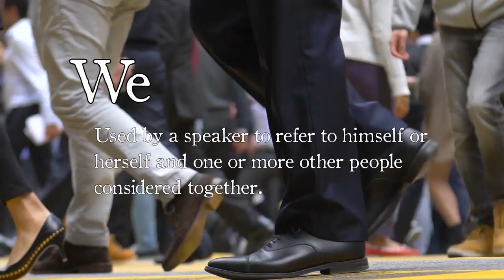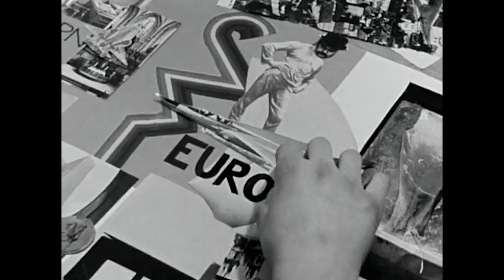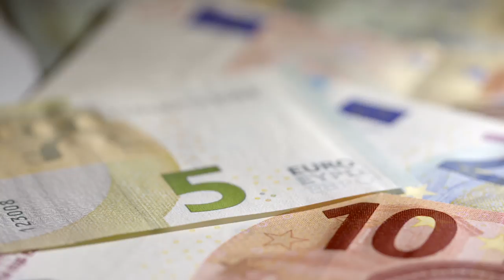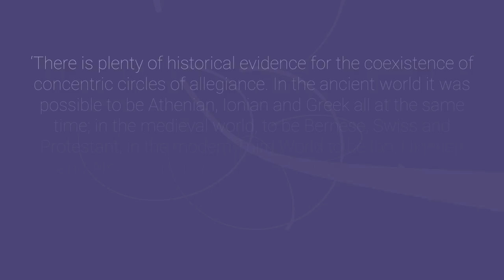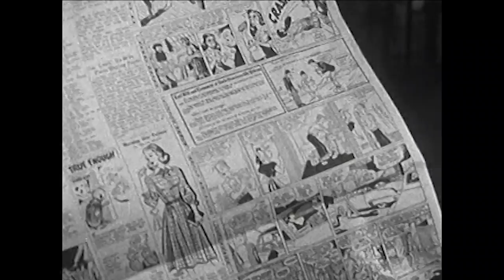European Identity & National Identity: Constructing a 'We'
I look at some of the attempts by the European Union to create a sense of a shared European Identity. Can symbols and events be used to try to legitimize the EU or will national identity always be stronger?

Sources:

Jacobs, D. and Maier, R, European Identity, Construct, Fact and Fiction,

Schilde, K. E. (2014), Who are the Europeans?. J Common Mark Stud, 52: 650-667. doi:10.1111/jcms.12090

Smith, Anthony D. "National Identity and the Idea of European Unity." International Affairs (Royal Institute of International Affairs 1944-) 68, no. 1 (1992): 55-76. doi:10.2307/2620461.

Kantner, Cathleen. “Collective Identity as Shared Ethical Self-Understanding: The Case of the Emerging European Identity.” European Journal of Social Theory 9, no. 4 (November 1, 2006): 501–23.